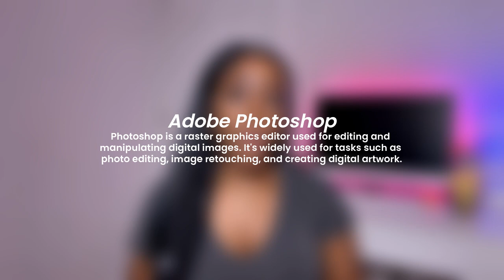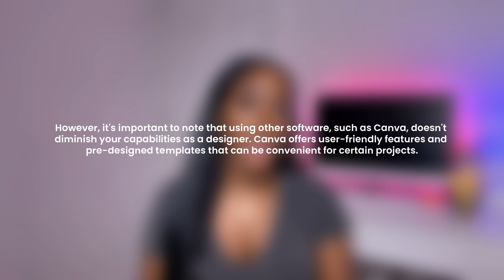Graphic Designer Softwares Explained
Hey! :) My name is Candi & I’m a graphic/brand designer based in NC. On this channel I make easy to understand videos teaching about design, marketing, Canva tutorials, passive income & about entrepreneurship.  Over here we like to have fun!